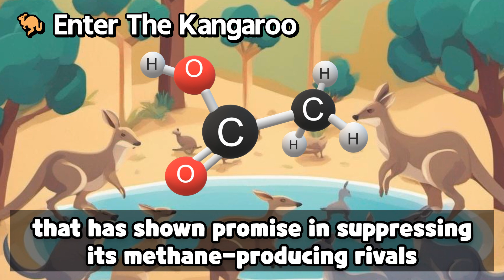The Unexpected Heroes Against Global Warming? | Kangaroo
Nature's Climate Solution!
Kangaroo
1 min Knowledge

0:00 Intro
0:13 The Cow-Methane Connection
0:32 Tackling The Methane Menace
0:49 Enter The Kangaroo
1:12 Conclusion